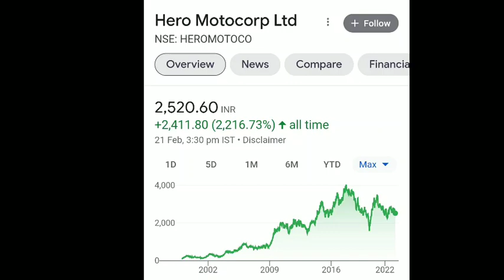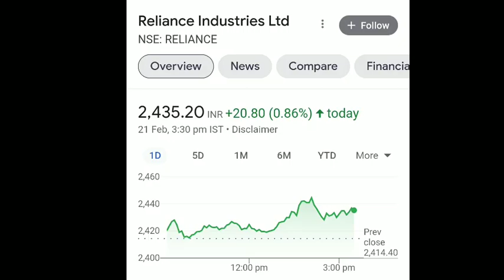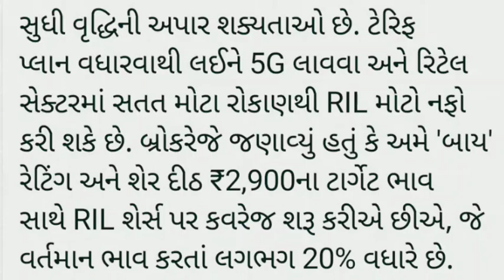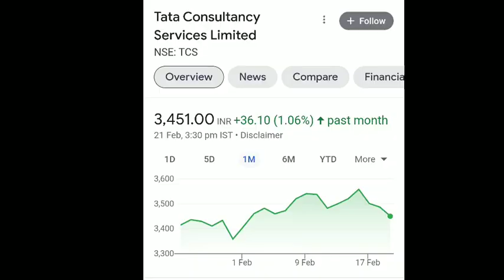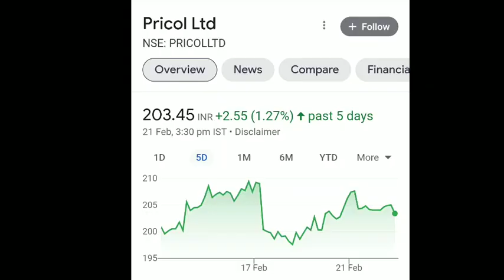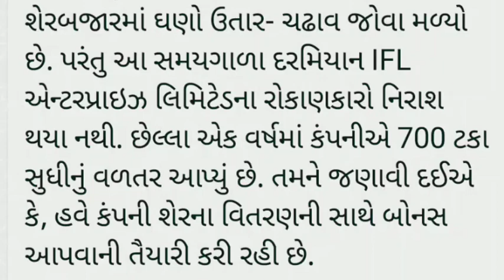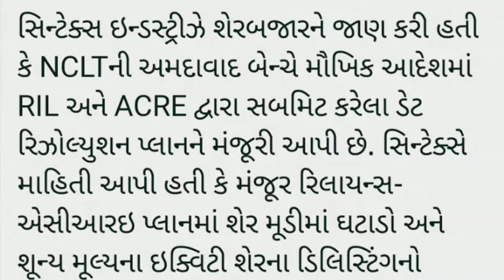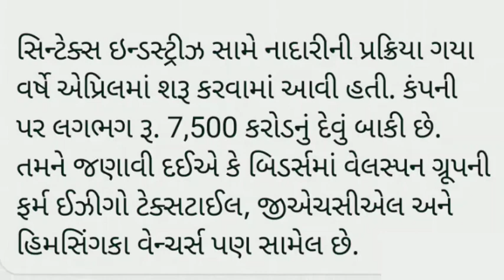share market tips || આ 7 શેર પર રાખજો નજર | stock market | BSE | NSE || sensex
bse sensex
nse sensex
Ludhiana news
sadhna share
share bazar
share market
stock market
penny stock 2023
sarbajar
verma
stock market
ludhiana news
market
lic share